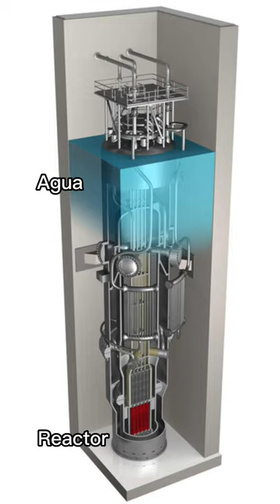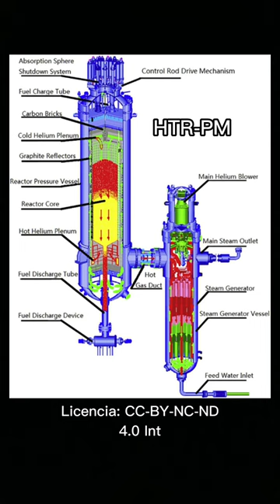Los sucesos de Ucrania y el futuro de la energía nuclear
El ataque ruso a la represa de Nova Kahkovka representó una serie de problemas para los ucranianos. Uno de ellos tiene que ver con la falta de acceso de la planta de Zaporiyia al agua como refrigerante. ¿Es este asunto tan serio como lo pinta la prensa? ¿Qué significa eso para los que favorecemos la energía nuclear? ¿Qué mecanismos proveen las nuevas tecnologías para prevenir una situación similar? El vídeo responde a estas preguntas.

Para cooperar con la ayuda humanitaria y para remediar los efectos ecosistémicos de Ucrania, pueden acceder a RePlanet